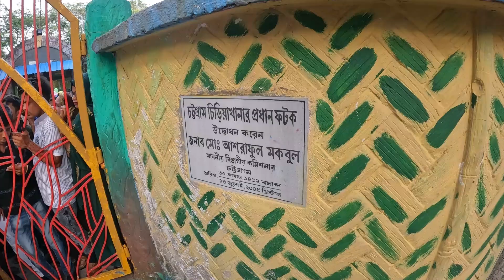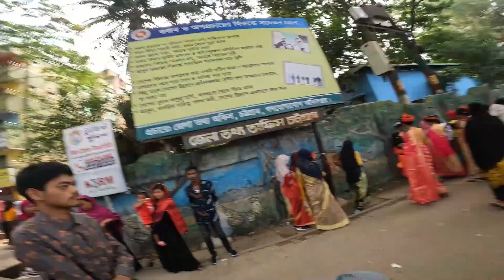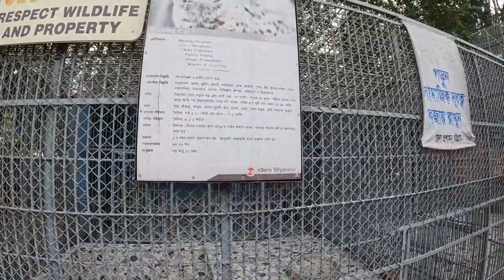Chittagong Zoo-2023 নতুন রূপে চট্টগ্রাম ফয়েজ লেক চিড়িয়াখানা EID VLOG 2023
চট্টগ্রাম চিড়িয়াখানা বাংলাদেশের চট্টগ্রাম জেলার অবস্থিত চিড়িয়াখানা। এটি শহর থেকে প্রায় তিন কিলোমিটার উত্তর-পূর্বদিকে পাহাড়তলী ইউএসটিসি মেডিকেল কলেজের বিপরীত পাহাড়ের পাদদেশে ছয় একর ভূমির উপর অবস্থিত।

Chittagong Zoo is a Zoo in Chittagong, Bangladesh. With an area of 6 acres of land it is located about three kilometers north-west of the city, alongside at the entrance of Foy's Lake, opposite the foothills of the mountains of USTC Medical College.

chittagram zoo,
chattogram zoo chittagong zoo,
chattogram zoo 2023,
chattogram chiriakhana chittagong zoo,
chittagong zoo - vlog 73,
chittagong zoo-2023//নতুন রূপে চট্টগ্রাম ফয়েজ লেক চিড়িয়াখানা